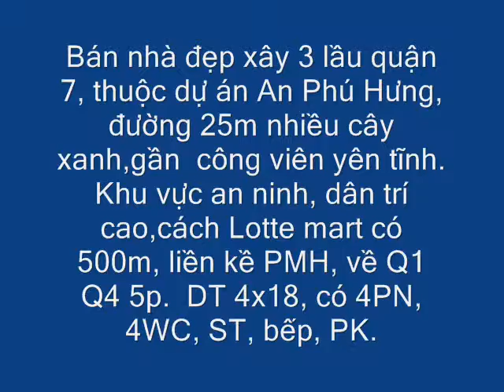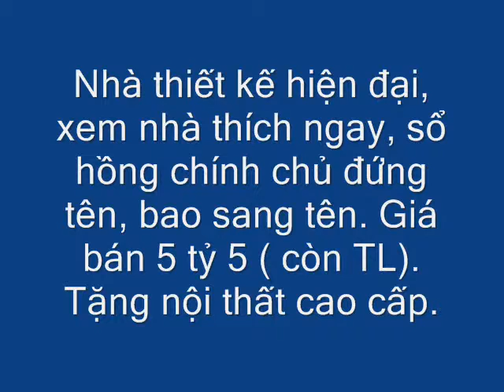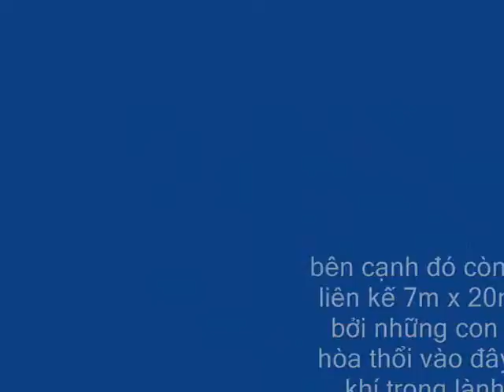BÁN GẤP NHÀ 4X18 LÔ E ĐƯỜNG 25M AN PHÚ HƯNG Q7 GIÁ 5,5TY LH 0909477288 2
ĐỊA CHỈ 793/47 TRẦN XUÂN SOẠN KP4 P.TÂN HƯNG Q7, HCM.

CHUYÊN MUA BÁN KÝ GỞI ĐẤT KIỀU ĐÀM, HIM LAM KÊNH TẺ,
ĐƯỜNG SỐ QUẬN 7, SADECO VEN SÔNG, NGHĨ NGƠI GIẢI TRÍ,
SADECO PHƯỚC KIỂN GĐ1, TÂN QUY ĐÔNG, AN PHÚ HƯNG,
TÁI ĐỊNH CƯ PHÚ MỸ, PHÚ MỸ CHỢ LỚN, PHÚ MỸ ADC,
PHÚ MỸ VẠN PHÁT HƯNG, LÀNG ĐẠI HỌC KHU A B C,
NAM LONG TRẦN TRỌNG CUNG, BIỆT THỰ TẤN TRƯỜNG, TRUNG SƠN,
 HIM LAM 6A, CĂN HỘ HOÀNG ANH GIA LAI, HỒNG LĨNH, PHÚ HOÀNG ANH, MINH THÀNH, HƯNG VƯỢNG, VÀ CÒN NHIỀU DỰ ÁN KHÁC.